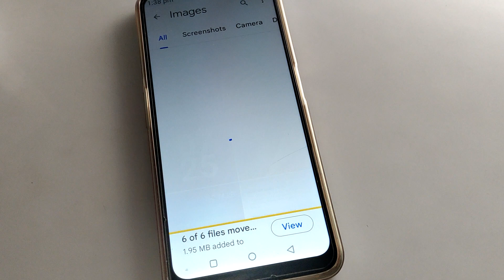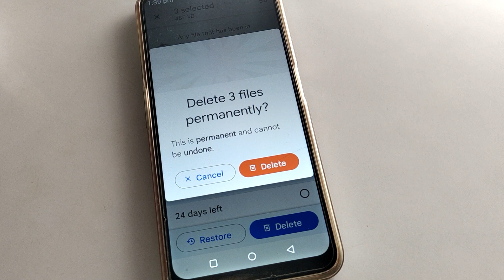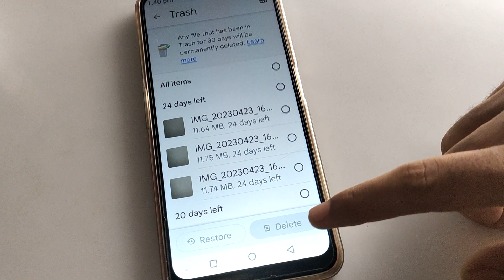How to Restore delete photo/video Lava Blaze 2, delete photo wapas Laye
how to restore delete photo | how to restore delete video |  delete photo wapas laye lava mobile me | how to hide photo |  photo hide kaise karte hai lava mobile me

past